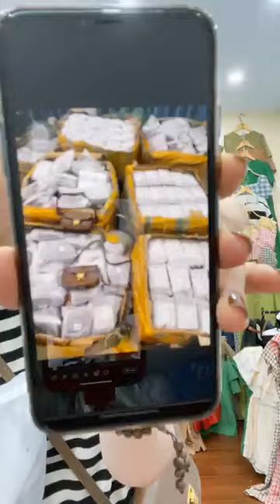Nhiều khó khăn quá mng ạ e chỉ muốn gục ngã thôi 😢😢😢 ｜ By Linh Rin sỉ lẻ quần áo thời trang